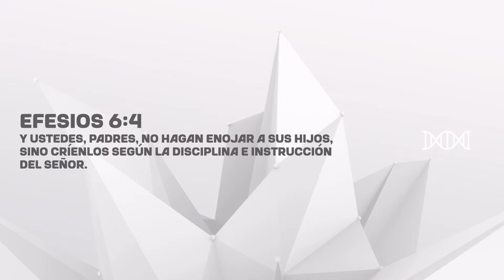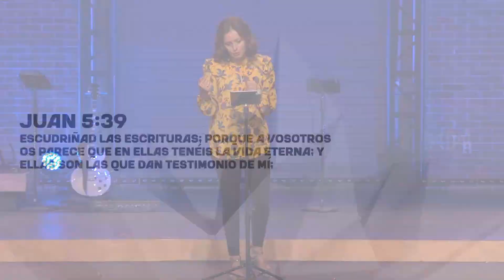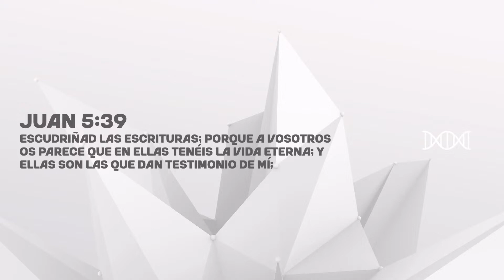PREDICA: Compasión | Semana 4 Rancho en Español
Serie: Nuestro ADN
Mensaje por Pastora Amparo Magallanes